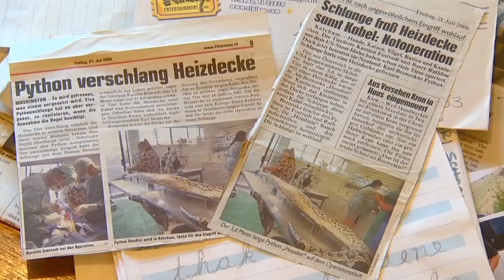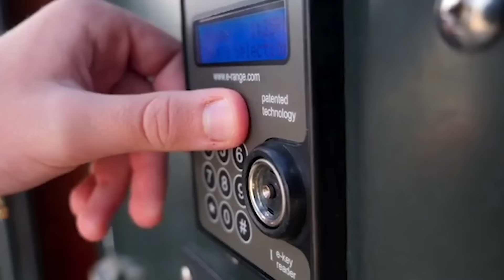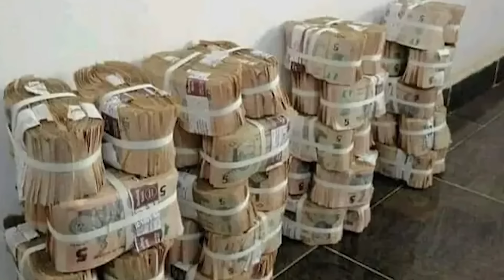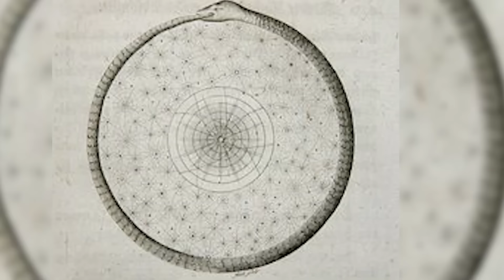15 Craziest Things Swallowed by a Snake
Dr Oliver signed to me now are you sure the tongues are in his belly while snakes might seem creepy at first glance their relatively small heads lead many to think they can't cause too much trouble you might even think it's impossible for them to eat something as large as a human right actually snakes have a fascinating ability to unhinge their jaws allowing them to consume prey that is far larger than their mouths some of the things that snakes have swallowed are truly astounding and can rival even the craziest items you can imagine so let's dive into everything from the snake who wanted to chew on a plush toy to the snake who wasn't as bright as his own meal in the 14 craziest things swallowed by a snake